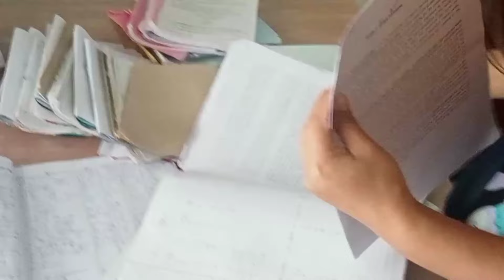Day in my life 🌼💗 ||College vlog || shillong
Hello everyone 👋 new video is uploaded college vlogs video 📸 watch till the end day in my life #